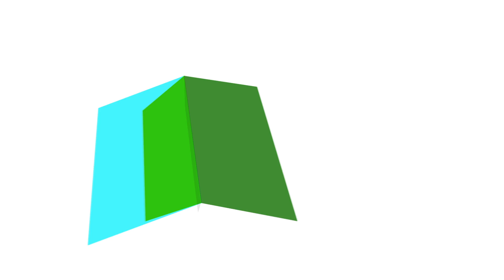An Post Irish Book Awards │RTÉ │Keelin Shanley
RTÉ is Official Media Partner of the An Post Irish Book Awards.